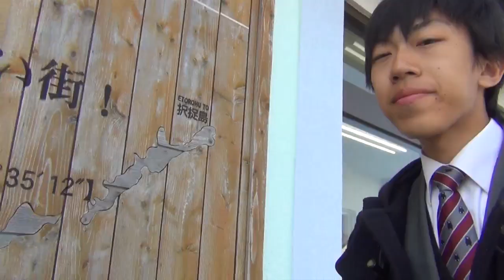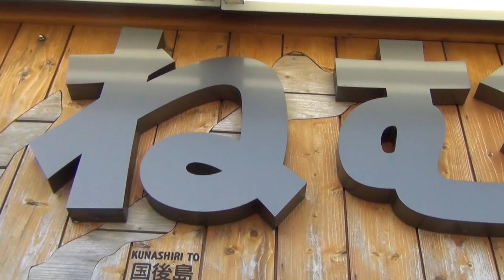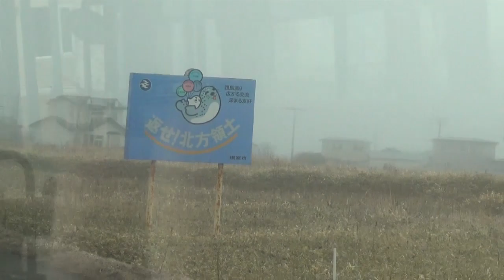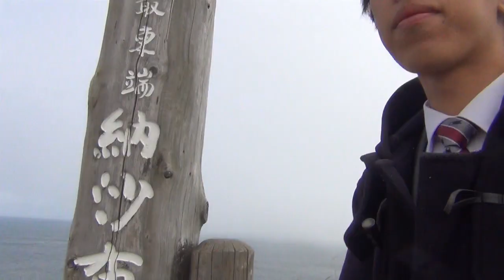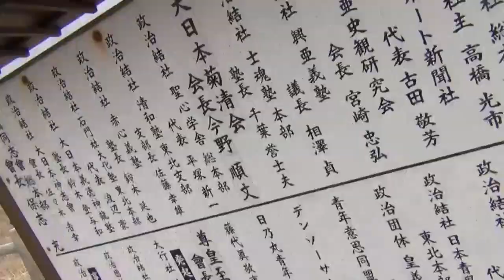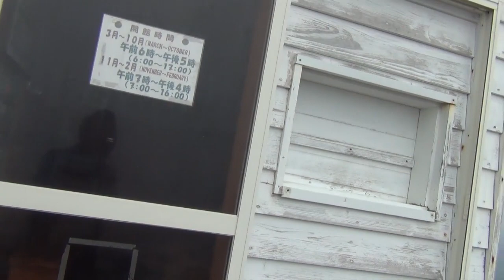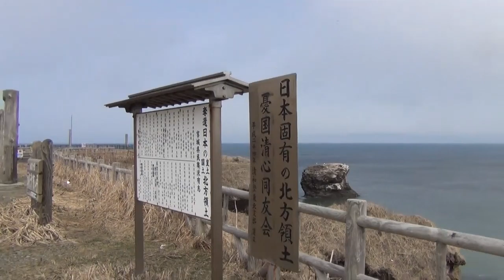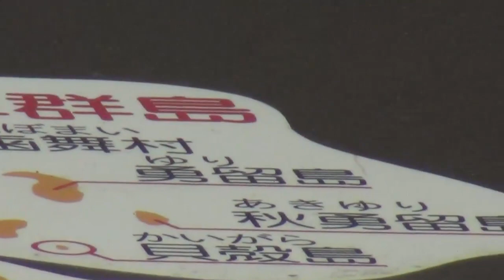１０７）【４月２５日番外】日本一長いきっぷの旅《納沙布岬》午前の部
最長往復切符の旅 番外編　通算５３日目